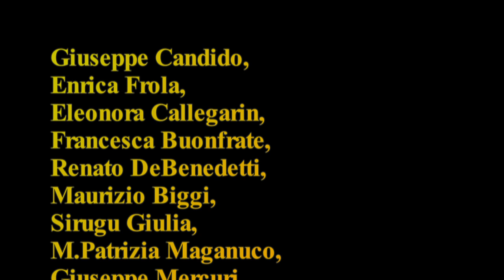Giuseppe Candido in Parte film del "Giudice Ganzirri"